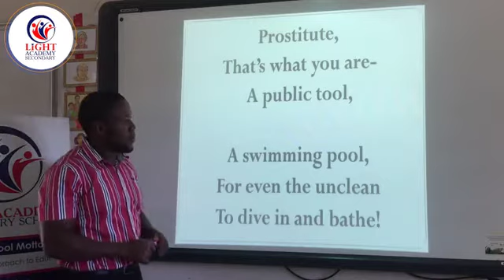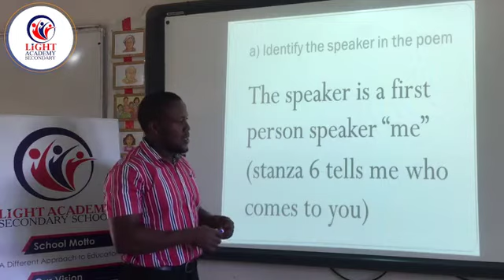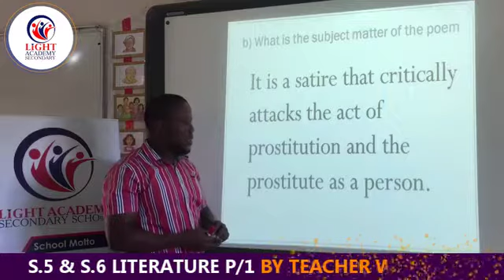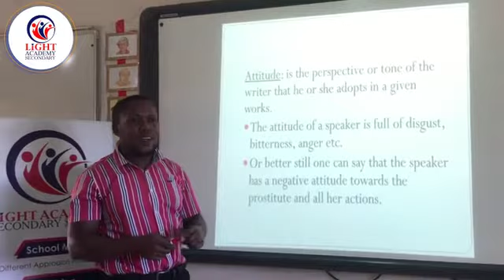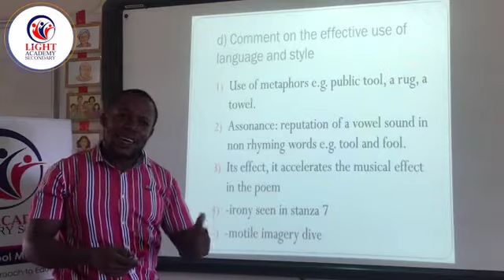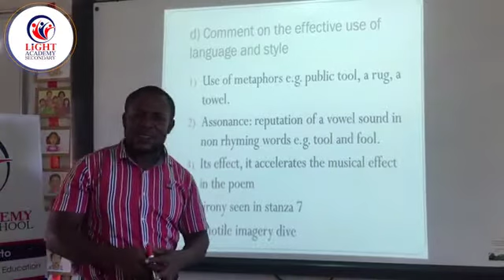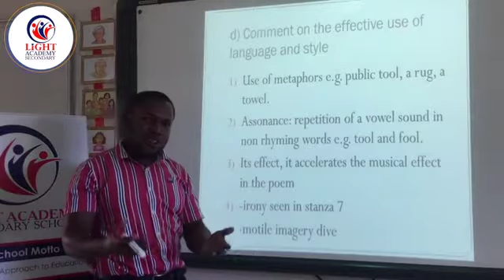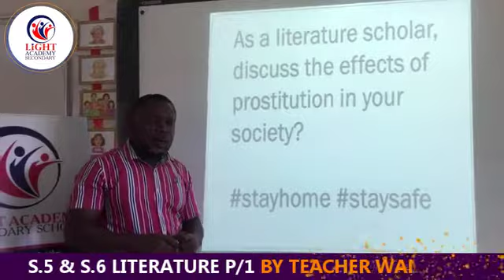Light Academy SS - S.5 & S.6 LITERATURE P/1